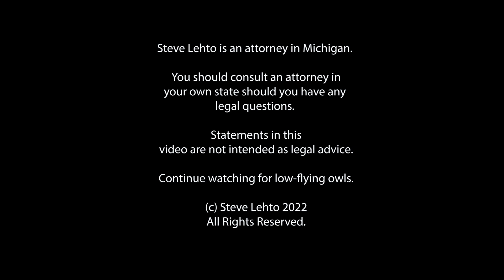Don't Fall for the "Official Steve Lehto" Scam!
And if you see it, report it.